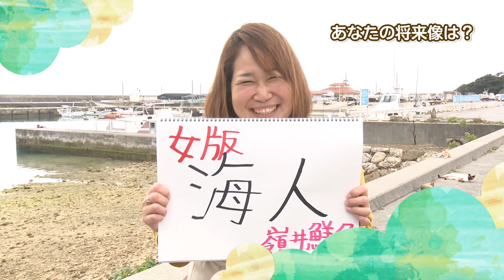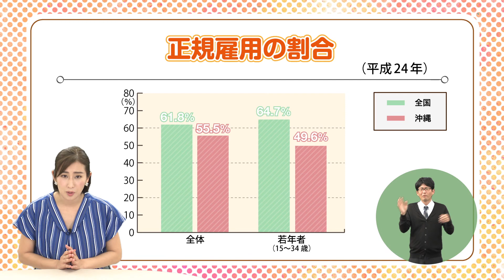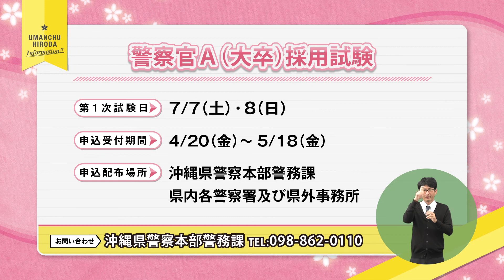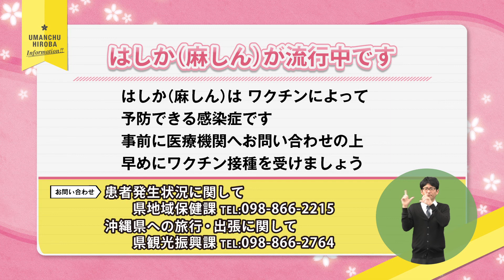うまんちゅひろば平成30年5月5日、6日放送「正規雇用の促進について」